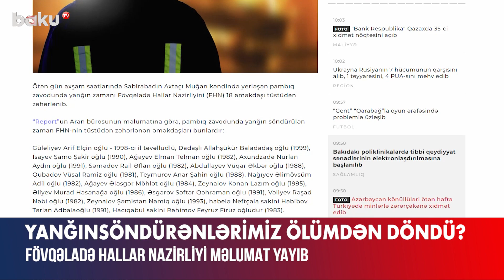FHN-dən açıqlama : Yanğınsöndürənlərimiz ölümdən döndü? - BAKU TV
FHN-dən açıqlama : Yanğınsöndürənlərimiz ölümdən döndü?